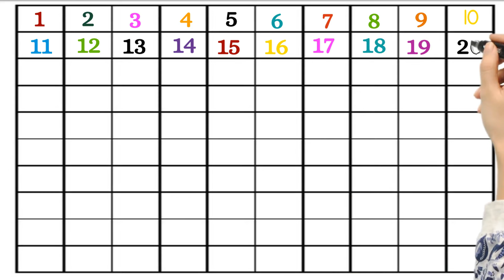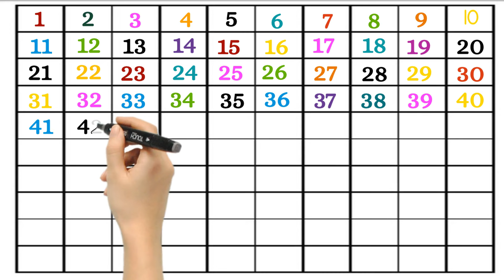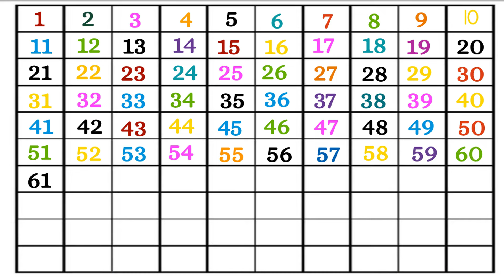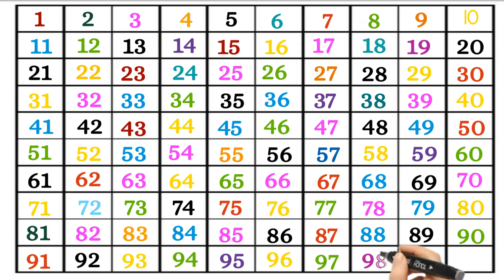Learn numbers 1 to 100 counting in English | 1 se 100 tak ginti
In this Video you will learn numbers 1 to 100 counting in English for your kids. This video will help you to write numbers in a very easy way.